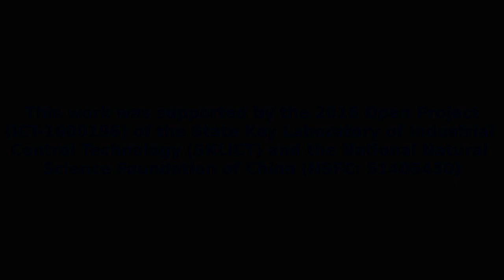Humanoid robot balances like us while being pushed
IEEE Transactions on Robotics ( Volume: 33, Issue: 2, April 2017, DOI: 10.1109/TRO.2016.2629489 )
Title: Humanoid Balancing Behavior Featured by Underactuated Foot Motion
Authors: Zhibin Li 1, Chengxu Zhou 2, Qiuguo Zhu 3, Rong Xiong 3

1 Edinburgh Center for Robotics, University of Edinburgh, UK
2 Department of Advanced Robotics, Italian Institute of Technology, Italy
3 State Key Laboratory of Industrial Control Technology, Zhejiang University, China

This work was supported by the 2016 Open Project (ICT-1600196) of the State Key Laboratory of Industrial Control Technology (SKLICT) and the National Natural Science Foundation of China (NSFC: 1405430)

-Description-
Conventional balance and locomotion control places the center of pressure very much inside the polygon of support, which is rather conservative and is one of the limiting factors. With some supporting work in literature, we theoretically prove that the energy state, i.e. the interplay of kinetic and potential energy, is the correct physical quantity that characterizes the balance state, while the contact forces are merely the control effort to regulate the energy of the system, which perfectly makes sense in terms of physics!

So we just go ahead and break this 48-years taboo of restricting the forces around the center of polygon. Instead, we get the max ground reaction forces from the tip of the foot, just as what we do while being pushed!